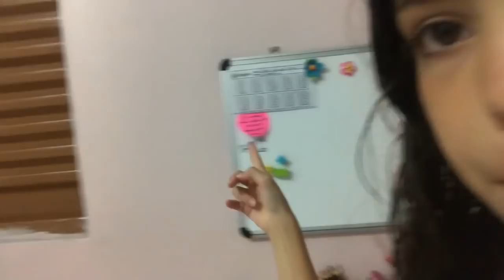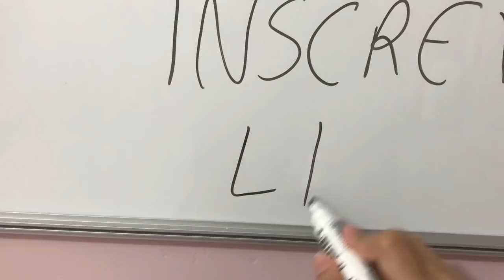MEU PRIMEIRO DIA DE AULA ROTINA VOLTA ÀS AULAS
Meu primeiro dia de aula nesse vídeo eu vou mostrar para vocês a minha rotina escolar
ASSISTA TAMBÉM :
✬Principais playlist do meu canal: